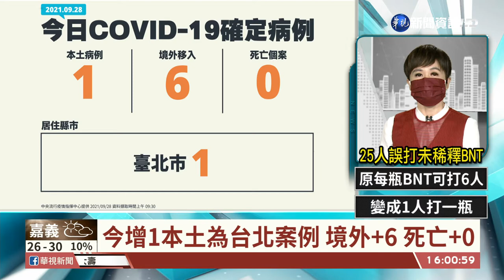出包打BNT原液 恩主公醫院停接種1週｜華視台語新聞 2021.09.28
新北市三峽恩主公醫院，疑似醫療人員疏失導致25位民眾接種到沒有經過稀釋的BNT疫苗原液，目前這25人只有出現注射部位疼痛，沒有出現異常或其他強烈副作用，其中9位同意住院觀察，也因這次疏失，暫停COVID-19疫苗施打服務1周。